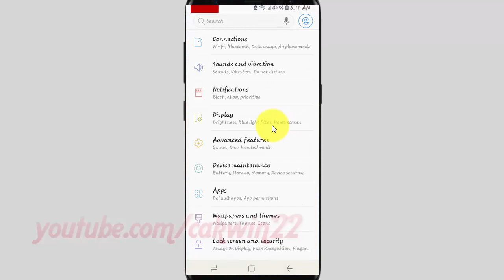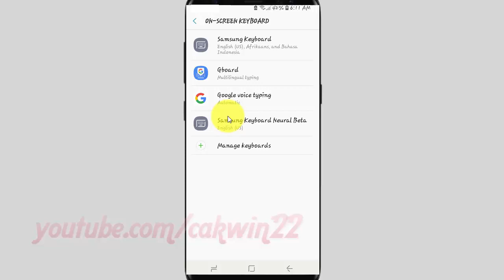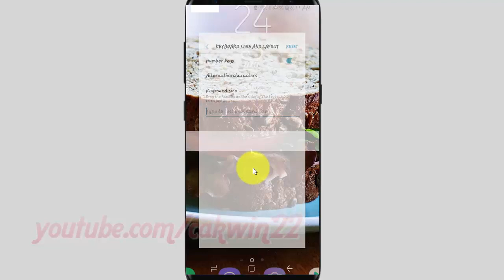Samsung Galaxy S9 : How to Enable or Disable Number keys Samsung Keyboard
This video show How to Enable or Disable Number keys Samsung Keyboard in Samsung Galaxy S9 or S9+.  In this tutorial I use Samsung Galaxy S9 SM-G960FD Duos International version with Android 8.0 (Oreo).